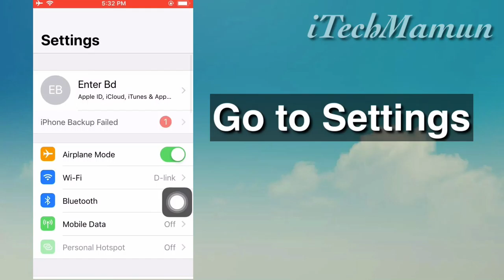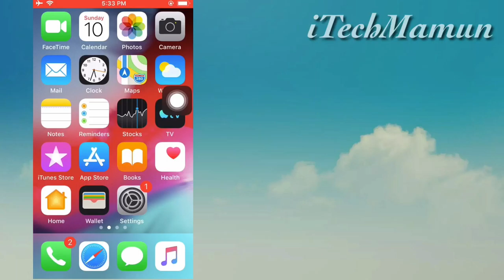Fixed iPhone WiFi Not Working || আইফোনে ওয়াইফাই কাজ করছেনা নিন সমাধান || iTechMamun